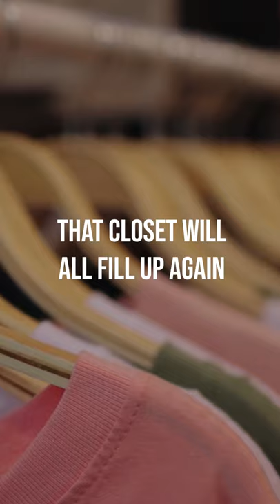You Must Create a Space for the Good That You Desire!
In this YouTube Short I am talking to you about how you must create a space for the good that you desire.
Proctor Gallagher Institute is the foremost Life and Business coaching authority in the world, known for its Founder Bob Proctor from the hit movie, The Secret!

To millions of people across the globe, the name Bob Proctor is synonymous with success.  His insights, inspiration, ideas, systems, and strategies are the dimes on which countless lives have spun —  the sparks that have ignited career transformations, personal epiphanies, inner awakenings, and the creation of million-dollar fortunes the world over.

As a speaker, author, consultant, coach, and mentor, Bob Proctor works with business entities and individuals around the world, instilling within them not only the mental foundations of success and the motivation to achieve, but also the actionable strategies that will empower them to grow, improve, and thrive in today’s ever-changing world.

2️⃣ Share this with someone who needs to hear this 🤟

2️⃣ Share this with someone who needs to hear this 🤟